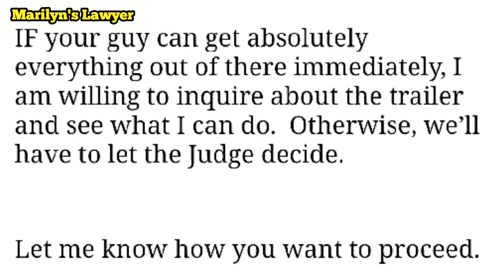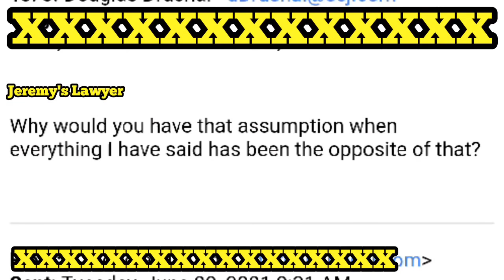COPS CALLED ON LANDLORD FOR THEFT / Landlord vs Tenant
Marilyn, has included Jeremy in a lawsuit against her business partner, Brian

Marilyn is claiming that she has not received over $25,000 from Jeremy in warehouse rent

Jeremy is counter suing for over 1 million dollars in lost income and damages

The Judge Court Ordered Marilyn to give Jeremy a key, turn the power back on and turn the water on

BUT Marilyn did not show up for the water appointment

Now a trailer and box truck have been stolen

Wooster Police are on the scene but quickly escalate the theft into accusing Jeremy's employees of trespassing

Marilyn's lawyer is begging Jeremy to get everything out of the warehouse and then he'll disclose where the truck and trailer are

And then Marilyn went and did the unthinkable

Marilyn has stolen Jeremy's trailer and many more items

Jeremy lawyer wants him to report it to Wooster Police AGAIN

PUBLISHED ON:
7.10.21